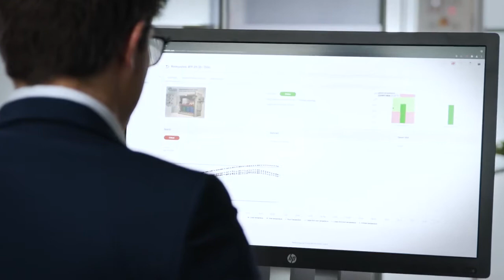DENIOS connect. Bezpieczne połączenie z Condition Monitoring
35 lat temu DENIOS zrewolucjonizował składowanie substancji niebezpiecznych dzięki wannie wychwytowej. Teraz DENIOS wprowadza kolejną innowację i przenosi składowanie materiałów niebezpiecznych w erę cyfrową za pomocą SpillGuard® connect i cyfrowej kontroli stanu DENIOS connect.

W przypadku wystąpienia awarii alarm jest automatycznie przesyłany przez Narrowband IoT. Jako wiadomość e-mail lub SMS na komórkę, tablet lub komputer stacjonarny - gdziekolwiek jesteś. Dzięki natychmiastowemu podjęciu działań w sytuacjach awaryjnych można skutecznie zminimalizować ryzyko wypadków, koszty następcze i konsekwencje prawne. Dzięki Condition Monitoring masz kontrolę nad substancjami niebezpiecznymi przez całą dobę i możesz natychmiast reagować.